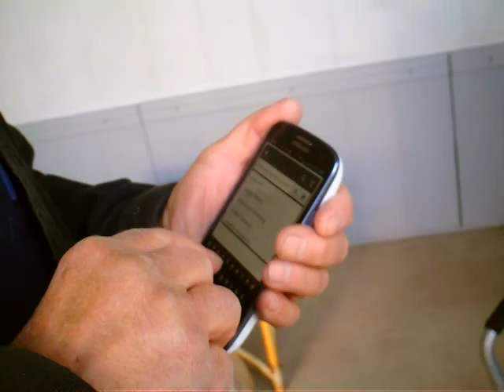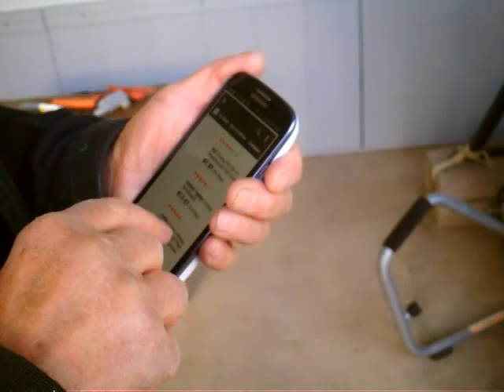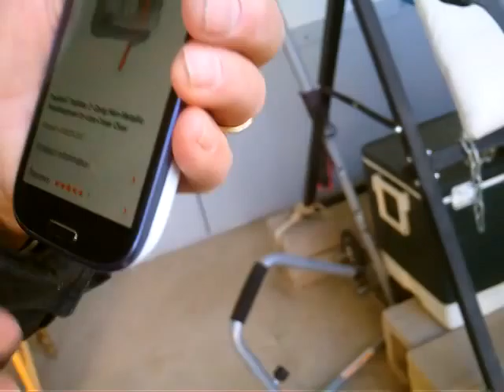Steve & Chris 14 11 12 My House 17